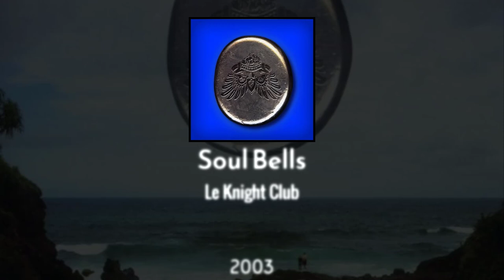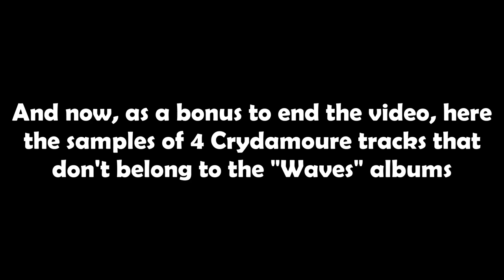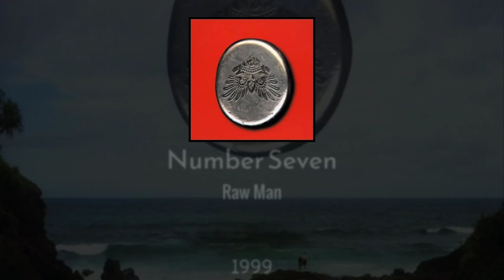"Crydamoure" label: the Samples [PART 2: Waves II + BONUS]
Hi Guys, here the second part.
If you have not seen the first part, go to the link below \/\/\/

Here all the samples:

Beginning 00:00

LE KNIGHT CLUB
- Rhumba 00:05
- Nymphae Song 00:56

ARCHIGRAM
- In Flight 02:03

LE KNIGHT CLUB
- Mosquito 02:22

DEELAT
- Wetness Anthem 03:11

LE KNIGHT CLUB
- Soul Bells 03:44

ARCHIGRAM
- Mad Joe 04:19
- Doggystyle 04:51

PLAY PAUL
- Spaced Out II 05:19

LE KNIGHT CLUB
- Palm Beat 06:01

 /// BONUS \\\

LE KNIGHT CLUB
- Hysteria II 06:42

RAW MAN
- Number Seven 07:10

LE KNIGHT CLUB
- Tropicall 08:04

SEDAT THE TURKISH AVENGER
- Feel Inside 08:30